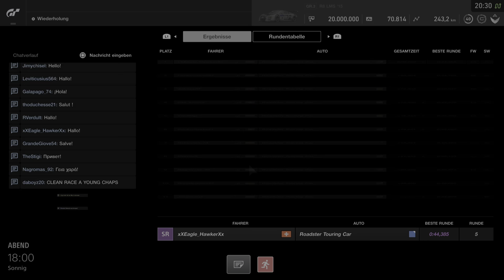Gran TurismoSPORT Short Online Race